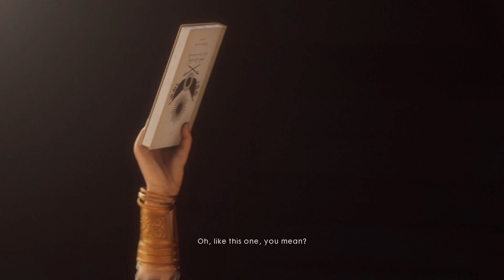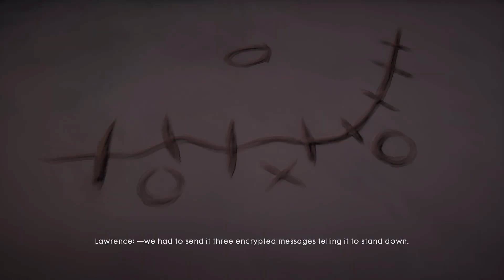Young Men's Work | Satisfying Gameplay & Realistic Graphics Battlefield™1 [PS5]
Welcome and Happy Watching.

Processor: Intel Core I5 ​​11400H (Gen 11)
Motherboard: MSI
RAM: 8 GB
VGA Display: Intel UHD Graphics
VGA Render: NVDIA GeForce GTX 1650 with Max-Q Design
Internal Storage: SSD : 457 GB